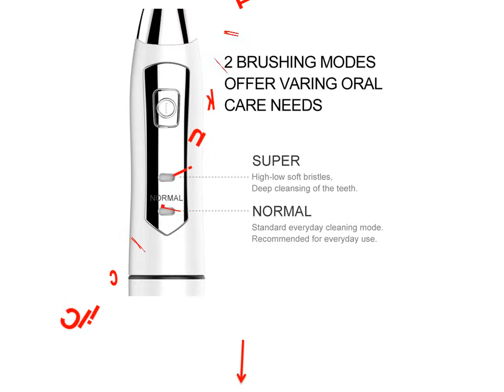Electric Toothbrush Brushes - Electric Toothbrush Design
1. New Ultrasonic Seago 986 Rechargeable Adults Electric Sonic Toothbrush Oral Hygiene 3 Tooth Brush Heads

2. SEAGO Electric Toothbrush Plaque Control Battery Power Sonic Toothbursh Sharpening Bristle Heads No Rechargeable Tooth Brush

3. SEAGO Electric Toothbrush for Adult with Brush Holder Battery Teeth Brush 7 Replacement Heads Waterproof Deep